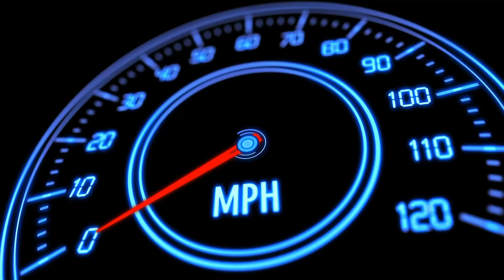車子開超快，就不會被拍照嗎？